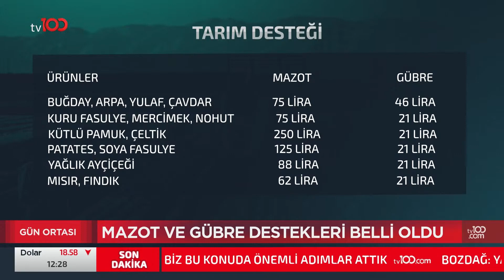Mazot Ve Gübre Destekleri Belli Oldu | Tv100 Haber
Mazot ve gübre destekleri belli oldu.

TÜRKSAT 4A
Frekans: 12729
Sembol: 30000
Polarizasyon: V (Dikey)